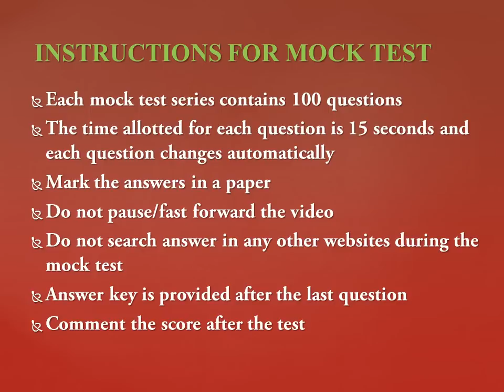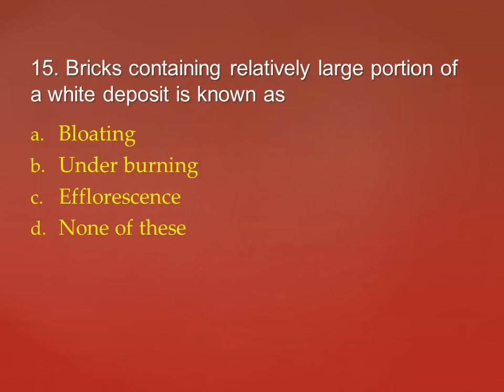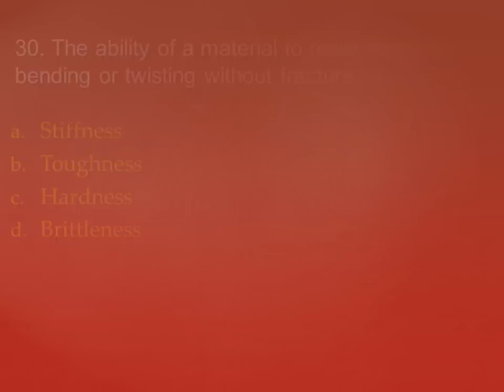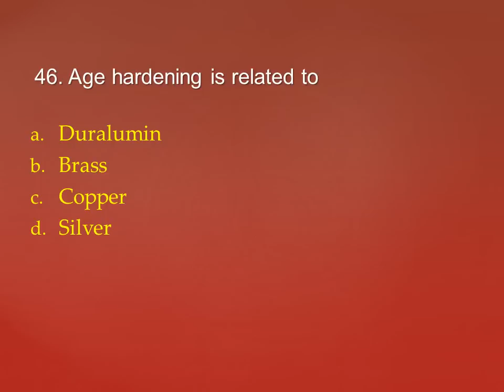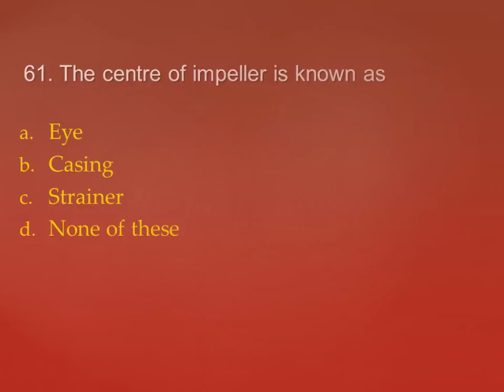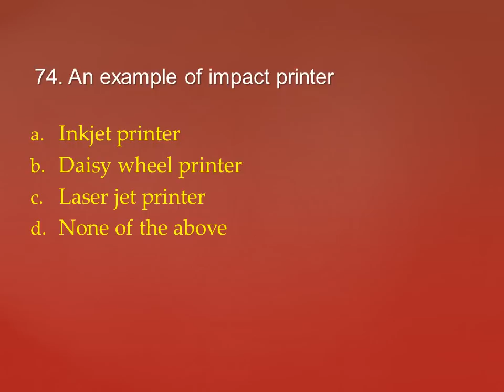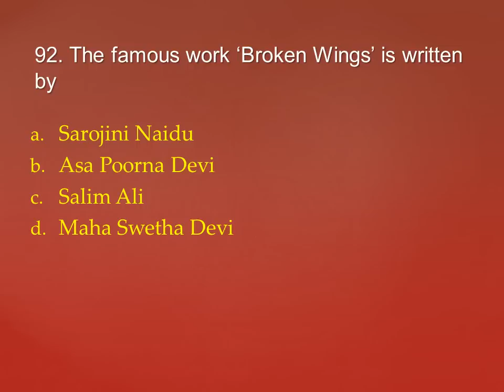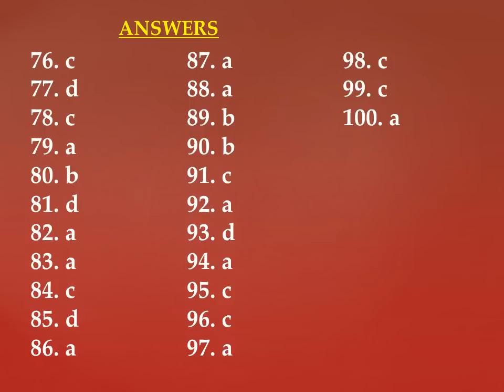TRACER GRAND MOCK TEST || SOIL SURVEY AND SOIL CONSERVATION || KERALA PSC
This is the grand mock test video for Tracer ( Soil survey ans Soil conservation) examination. It consists of 100 questions. 35 from civil engineering, 35 from mechanical engineering, 10 from computer & 20 questions from Gk.